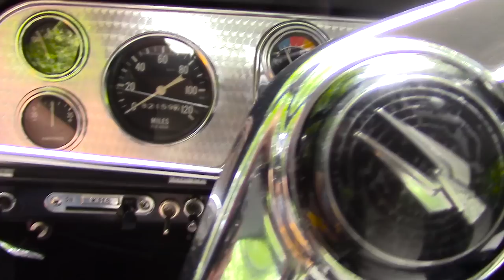1958 Studebaker Silver Hawk (SOLD)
The Studebaker Corporation released their infamous “Hawk” model line from 1956 until the companies financial situation came to a climax in 1959. Initially there were four series in the “Hawk” line; the Flight Hawk, Power Hawk, Sky Hawk, and Golden Hawk. The Silver Hawk was not produced with the other four models for the first year of production; however Studebaker wanted to attempt to remedy their financial situation by consolidate the Power Hawk and Flight Hawk into the Silver Hawk. This model filled the gap between the Sky Hawk and the lavishly equipped Golden Hawk. There was less chrome, no supercharger, and fewer amenities.

The Silver Hawk we are offering is an excellent example of a mildly upgraded and restored Hawk. From the factory these cars all had a two-tone paint scheme, obviously this is not the case for this particular car. It was been repainted in a base-clear deep navy which presents well with the bright chrome trim. Overall the paint and body is in great condition, minor imperfections are only found under critical examination. The interior is very clean, with navy and white vinyl seats that are in great condition; many of the trademark art deco trim pieces have been left in place and look good.

Highlights:
289 cid V8
3-speed manual transmission with overdrive
Only 500 miles since last overhaul
Original dashboard and gauges
Original radio
TT traction control
Hill park control
Dual exhaust
Power steering

Odometer currently reads 82,164 miles which are believed to be original. Vehicle is sold as is and mileage exempt on clean and clear Oklahoma title.